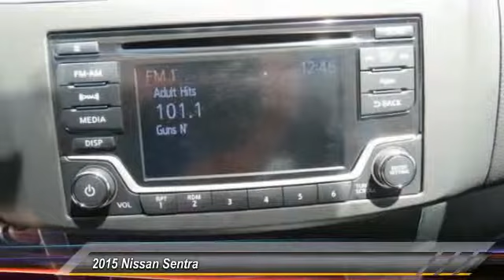2015 Nissan Sentra new, Altima, Maxima, Sentra, 370Z, Murano, Fontana, Rancho Cucamonga, Ontario, Sa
2015 Nissan Sentra SR

Fontana Nissan
16444 South Highland Avenue

2015 Nissan Sentra - Don